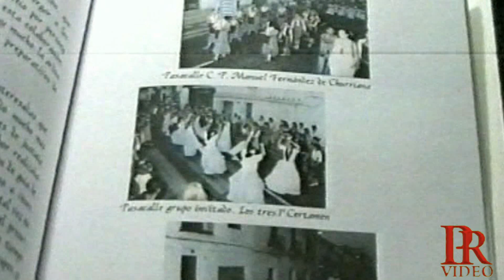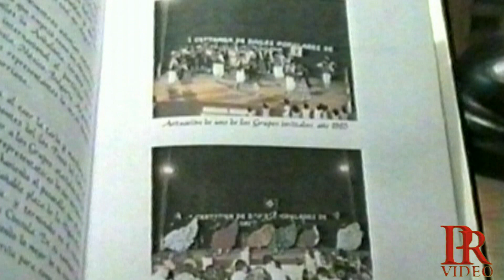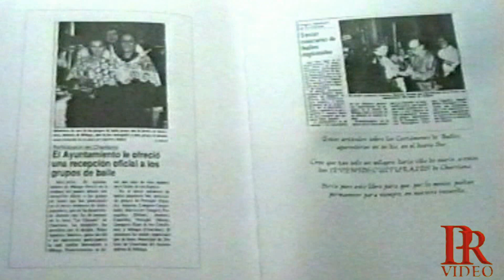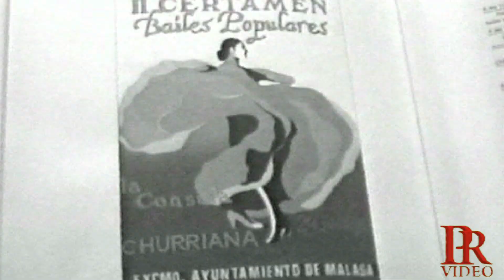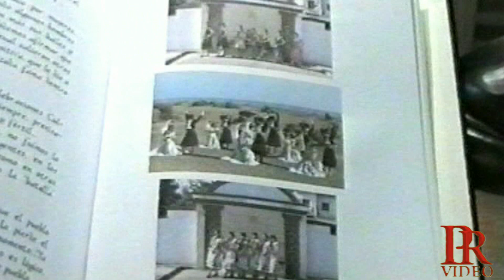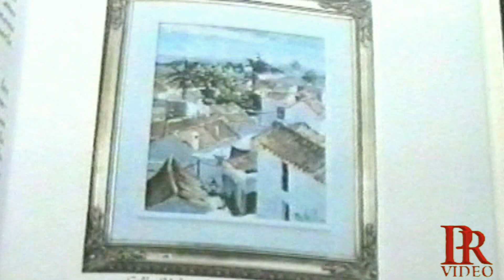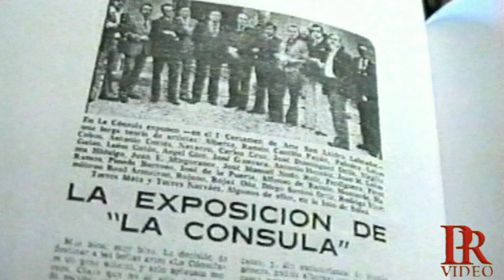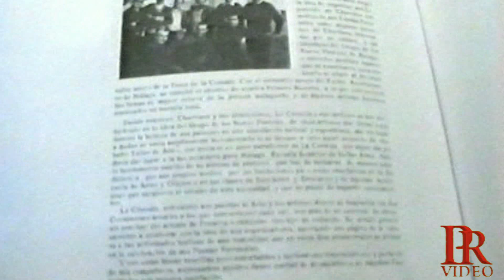RECUERDOS DE RADIO VOZ EN CHURRIANA Nº 3